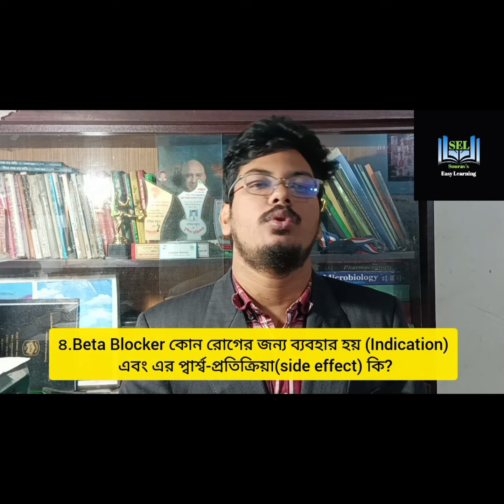Facts of Beta blocker ( indication, mechanism of action,classification, side effect) | Bangla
Beta blockers are a class of medications that primarily block beta receptors. Beta receptors are proteins found on the surface of cells, particularly in the heart and lungs. There are mainly two types of beta receptors: beta-1 receptors, predominantly located in the heart, and beta-2 receptors, primarily found in the lungs and smooth muscles.

Indications for beta blockers include managing conditions like hypertension, angina (chest pain), arrhythmias (irregular heartbeats), heart failure, and migraines. These medications work by blocking the effects of stress hormones like adrenaline on beta receptors, leading to a decrease in heart rate and blood pressure.

Beta blockers are classified into two main groups: non-selective beta blockers, which block both beta-1 and beta-2 receptors, and selective beta blockers, which mainly target beta-1 receptors. Examples include propranolol (non-selective) and metoprolol (selective).

The mechanism of action involves blocking the binding of stress hormones to beta receptors, reducing the heart's response to these hormones, resulting in decreased heart rate, contractility, and blood pressure.

Common side effects of beta blockers include fatigue, dizziness, bradycardia (slow heart rate), and potential worsening of asthma symptoms in individuals with pre-existing lung conditions. It's crucial for patients to be monitored by healthcare professionals while on beta blockers to manage potential side effects.